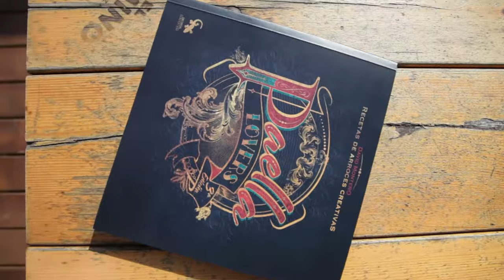P A E L L A S | El Camino con David Montero